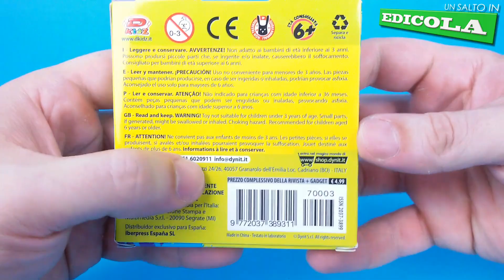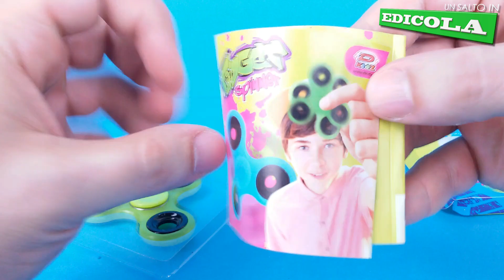DYNIT D-KIDZ - FIDGET SPINNER - UN SALTO IN EDICOLA RECENSIONE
ENG:
... oh, toys!

Ciao!